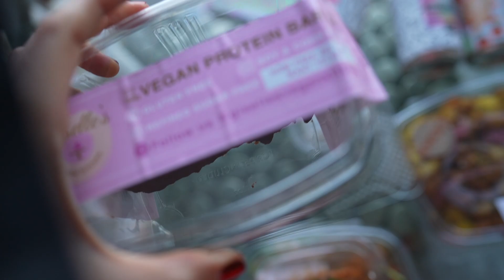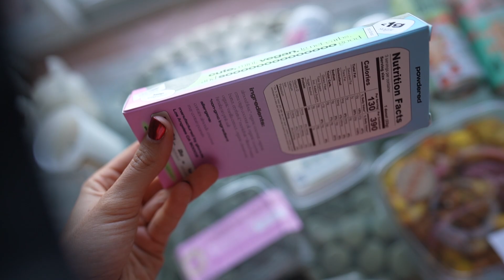MY WEEK IN LA: VEGAN EREWHON HAUL // WHAT I BOUGHT (& SPENT)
x
m